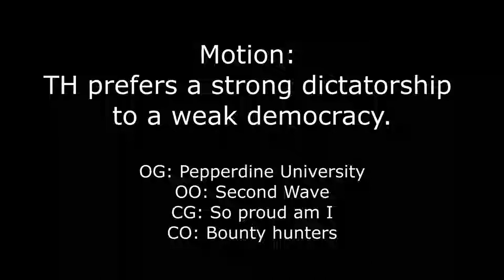Astana Open 3rd in-round. TH prefers a strong dictatorship to a weak democracy.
OG: Pepperdine University
OO: Second Wave
CG: So proud am I
CO: Bounty hunters